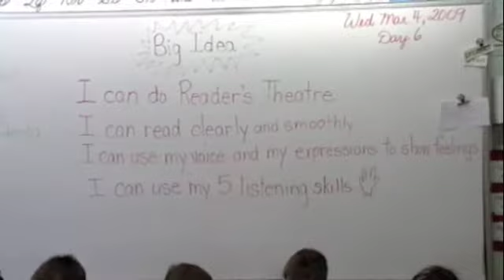Grade 3's and 4's Learning Journey